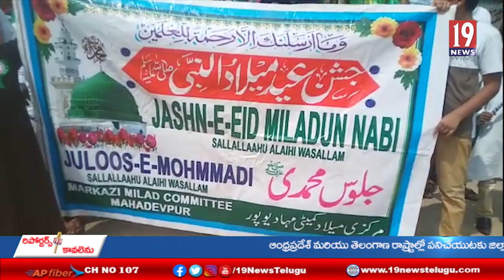మహమ్మద్ ప్రవక్త జన్మదిన వేడుకలు -జయశంకర్ భూబలపల్లి జిల్లా